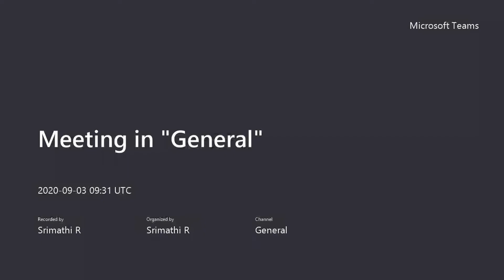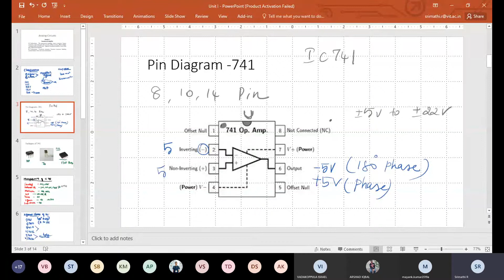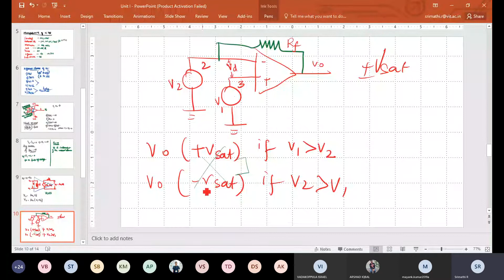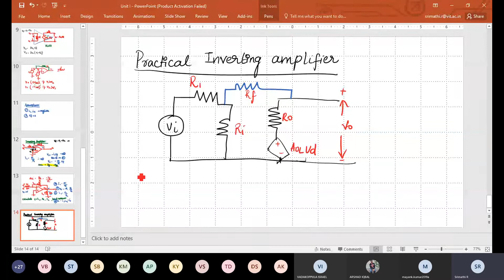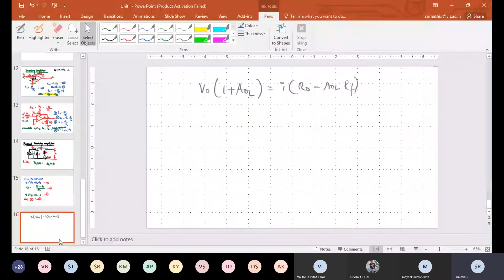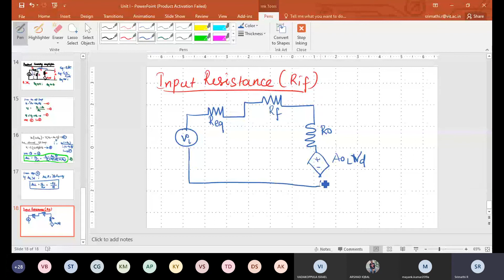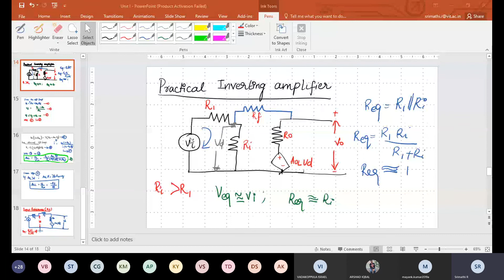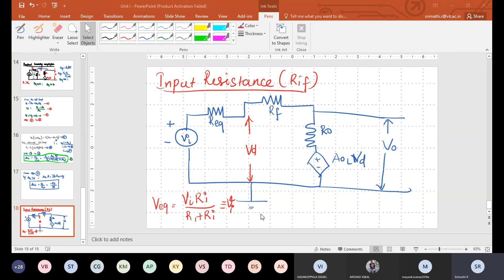Practical Inverting Op-Amp